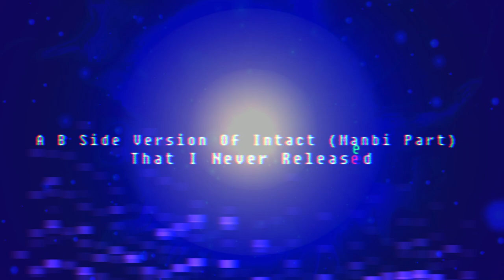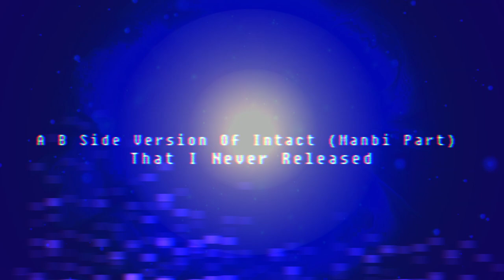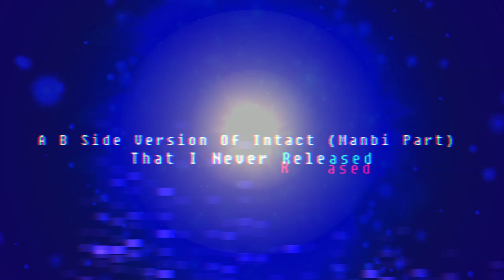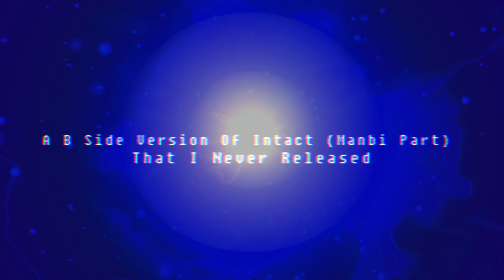A B Side Version Of Intact (Manbi Part) That I Never Released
I Will Do The Next Parts Soon
Song By ourplebop